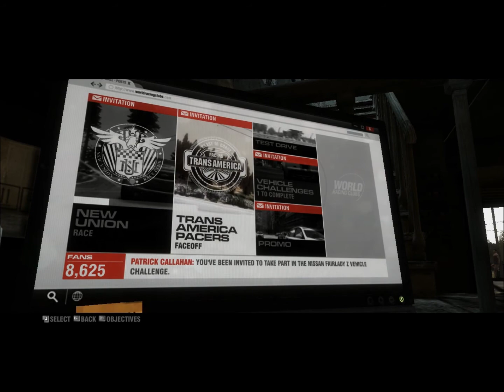Grid 2 - Race/Drifting - Inte den bästa körningen...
Ha inte kört så mycket Grid 2 på sistone, men just nu blev de och ja inte den bästa körningen, men ja klarade mig rätt bra ändå. :)

Köpte spelet oss priset ligger 24,99 euro och i svenska kronor bli de 234,89 kr rätt dyrt men helt klart värt om man vill få den riktiga känsla, precis i verkligheten typ nästan.